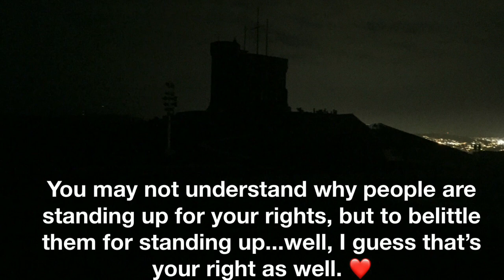Ostracized by Colin W. Harris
Thank you for your empathy, courage, strength and love.

Ostracized

A7.                            D.            D7.                     G
I have nothing to gain, and everything to loose
Risking it all,  to tell you the truth.
D7.                                 G
Lay your hand on my heart,
G.                                    D
See the pain in these eyes.
 D.                    A7.    F#m
Fear tares us apart,
F#m             B7
I refuse to hide.
B7.            E7.               A7.                  D
All of my best, from afar… Ostracized

With everything to loose, nothing to gain.
But to hear your sweet voice, speak fondly my name.
Gently lift my heart,
Lies keep us  apart,
Sincerest intentions of mine… Ostracized

A7.                        G.  G#dim.               D
It’s hard to expel, the curse of free will,
                             E7
 discard hateful seeds from your heart
                  A7.                            D.    D7
Choose love, Let your cup overfill.
                                             G.      G#dim.             D
Don’t leave me here wounded, unjust sacrifice,
           E7.          A7.                   D
Patiently yours, on all fours dehumanized…Ostracized.

Stand to gain nothing, stand to loose everything.
Face the fire-ring squad, as a trusted friend
Rest your head on my heart
Feel the pain in these eyes
Love’s a good place to start
No reason to hide.
I don’t stand corrected, just alone, Ostracized